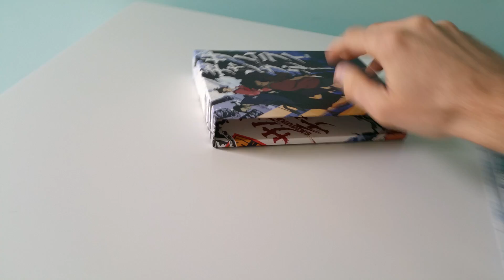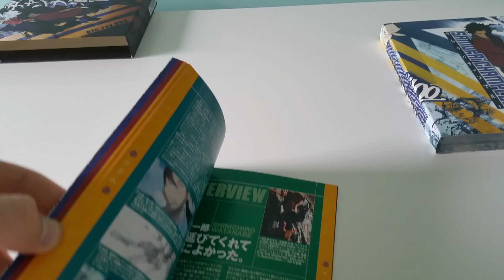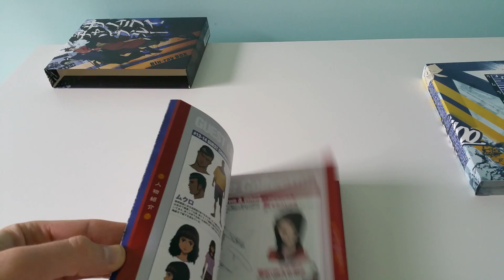Anime Unboxing: Samurai Champloo Blu-ray Disc Box Japanese Import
This is me giving some details and a quick look-through of the Japanese Blu-ray disc Box release for Samurai Champloo. I haven't seen another one for this set, so I thought I'd share. :)